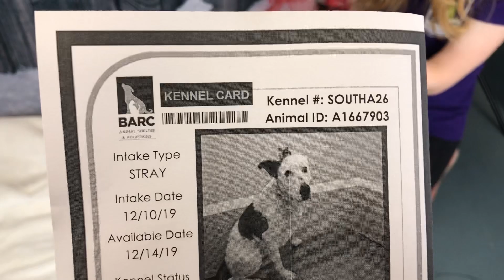A1667903 (Olive) Bio